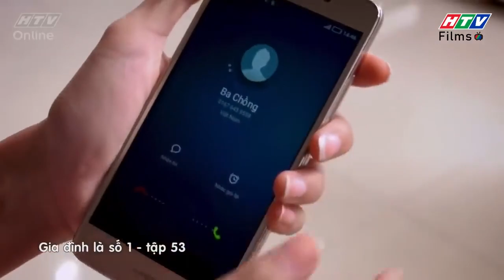Gia đình là số 1 Phần 1 | Ba chồng bị con dâu cũ bắt gặp cảnh "ngoại tình"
00:00 Đón xem Giấc Mơ Làm Giàu
02:00 Đón xem Mẹ Trùm
04:00 Đón xem Gia Đình Là Số 1 Phần 2
06:00 Đón xem Bánh Mì Ông Màu Phần 2
08:00 Đón xem Tạp Hóa Năm Châu